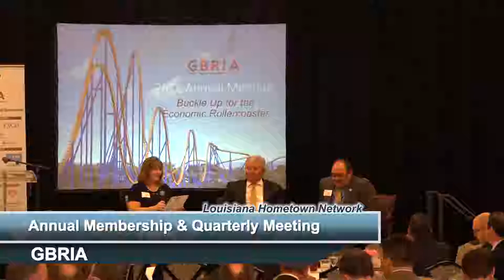GBRIA Panel Discussion